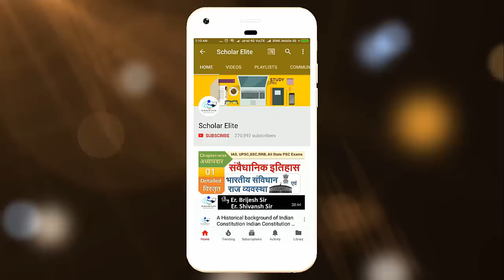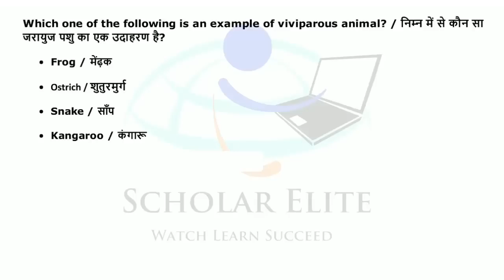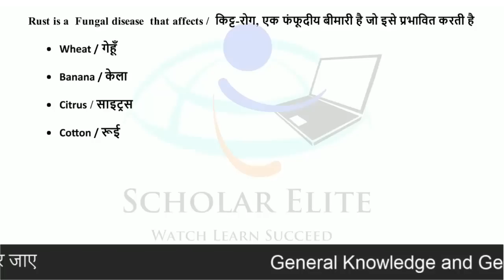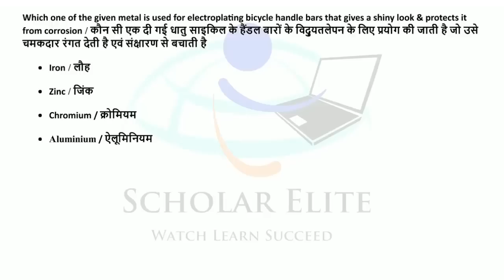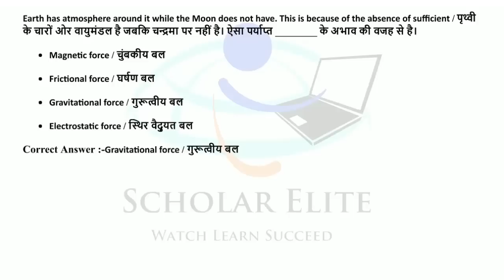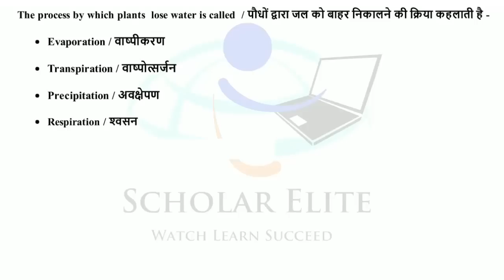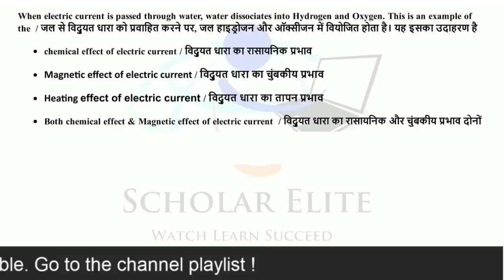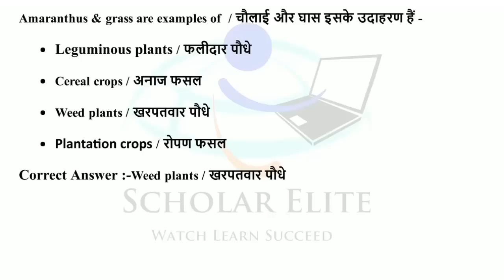Railway General Science Test Series part 15 | ALP Technician,RRB JE & RPF